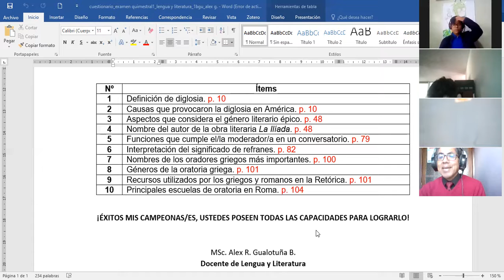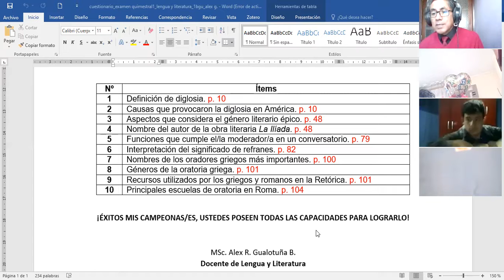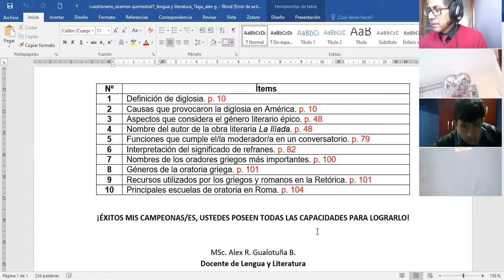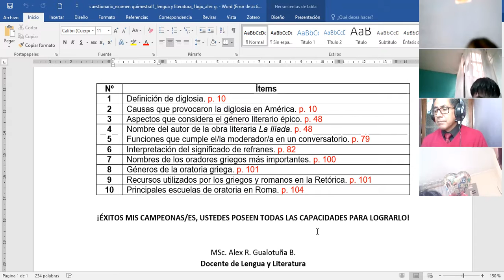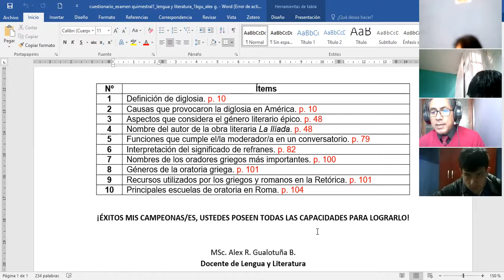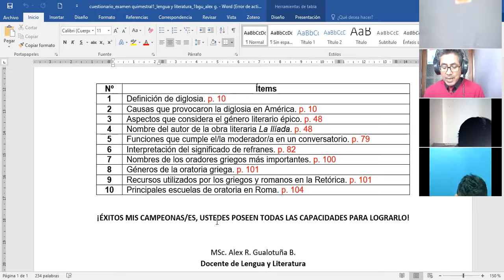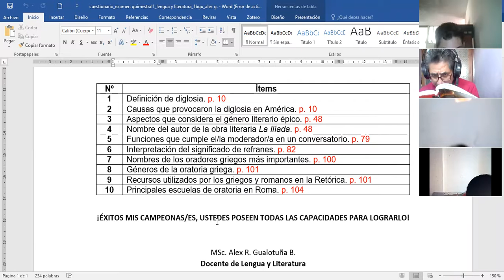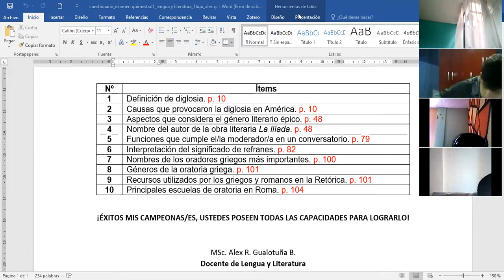1BGU B LENGUA Y LITERATURA ALEX 19ENE2022